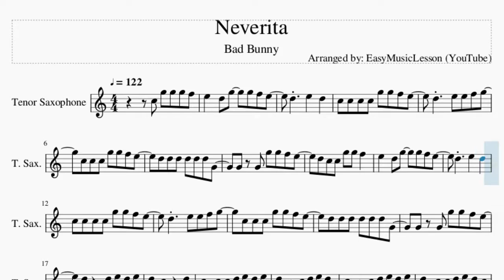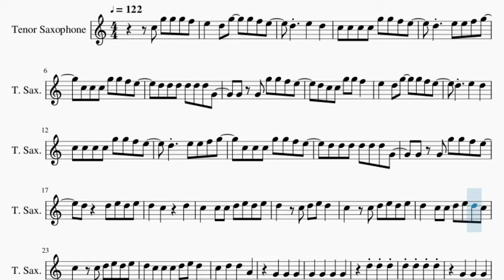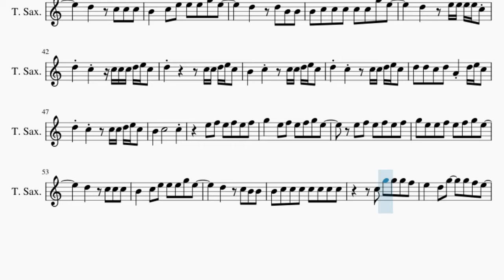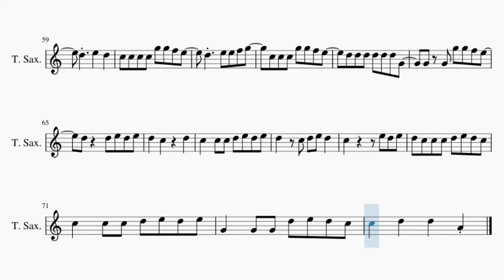Tenor Sax Sheet Music: How to play Neverita by Bad Bunny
Comment and let us know how the videos have helped you. It keeps us going! :)Here is a sheet music/tab video on the song Neverita by Bad Bunny on the tenor sax. A tenor sax sheet music arrangement which is transposed to notes that are easily played by tenor sax, for the song Neverita by Bad Bunny.

EasyMusicLesson teaches you to play the your favorite instrument, through well-arranged sheet music so that you too can learn how to play Neverita by Bad Bunny on the tenor sax as fast as you can. A tenor sax sheet music with backing tracks to help your play the song better.

Chords of Tenor Sax arrangement:
D# Maj   A# Maj   C Min 7   A#/C   D# Maj   A# Maj   C Min 7
A#/C   D# Maj   A# Maj   C Min 7   A#/C   D# Maj   A# Maj   C Min 7
A#/C   D# Maj   A# Maj   C Min 7

Melody notes of Tenor Sax:
C5 G5 G5 G5 F5 E5   D5 G5   G5 F5 E5
C5 C5 C5 C5 G5 G5 F5 E5
D5   E5 E5 F5 G5
C5 C5 C5 G5 G5 F5 E5
D5 D5 D5 D5 D5 D5 G4
G4 G4 G5 G5 F5 E5
D5 C5 C5 G5 G5 F5
E5   D5 G5   G5 F5 E5
D5   E5   D5
D5   D5 E5 D5 E5
C5   C5 D5 E5 D5 E5
D5   C5 C5 D5 E5 D5 C5
D5 C5 C5 C5 D5 E5 D5
C5   D5   D5   A4
D5 E5 F5 E5 F5 E5 F5
G5   E5 F5 E5 F5 G5 E5
E5 F5 E5 F5 E5 F5
G5 E5 E5 F5 E5 F5 G5 E5
D5   C5 C5 C5
B4   C5 E5 E5 E5 G5 E5
D5   D5 B4 B4
B4 C5 C5 C5 C5 C5 G5 E5
D5   E5 E5 E5 E5 C5
D5 C5   C5 C5 C5 D5 E5 C5
D5       C5 C5 D5 E5 C5
B4   C5   C5 C5 D5 E5 C5
D5 C5   C5 C5 D5 E5 C5
D5 D5 C5 D5 A4 D5 E5 C5
B4   C5     C5
D5   C5 B4 B4
B4 C5 C5 C5 C5 C5 C5 C5
C5 G5 G5 G5 F5
D5   E5   D5
C5       E5 D5 E5
D5 C5 C5 C5 D5 E5 D5 C5
C5   C5 C5 D5 E5 D5 E5
G4   G4 G4 D5 E5 D5 C5